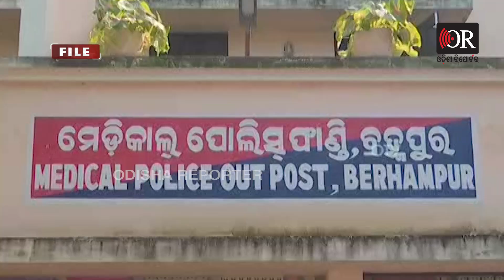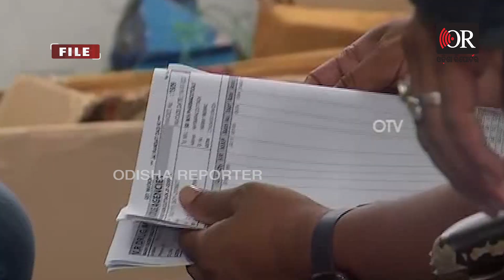ଦଲାଲ, ନକଲି ଡାକ୍ତର ଓ ନକଲି ଔଷଧ | Odisha Reporter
ସୋସିଆଲ ମିଡିଆରେ ଏକ ଫଟୋ ଭାଇରାଲ ହେବାରେ ଲାଗିଛି ଜଣେ ନକଲି ଡାକ୍ତରଙ୍କ ଫଟୋ। ଜଣେ ଯୁବକ ବେକରେ ନକଲି ପରିଚୟପତ୍ର ପକାଇ ନିଜକୁ ଡାକ୍ତରର ପରିଚୟ ପତ୍ର ଦେଉଥିଲେ। ପୁଲିସ କାନରେ ଏକଥା ପଡିବା ପରେ ସଂପୃକ୍ତ ଯୁବକଙ୍କୁ ଗିରଫ କରି କୋର୍ଟ ଚାଲାଣ କରିଛି।